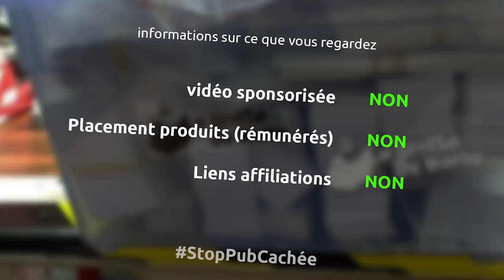Trouver sa place... barbuNawak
Oui, une période intense pour moi en ce moment et une réflexion profonde sur ma place dans la société en général et mon avenir professionnel